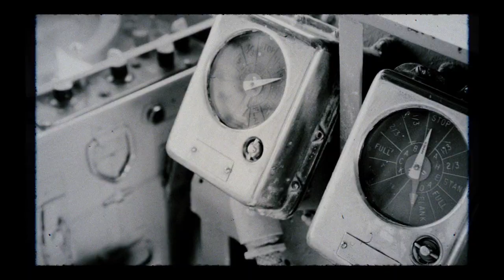Brandon Davis - Stand The Watch (Official Music Video)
This one goes out to all the brave men and women putting their life on the line each and every day to protect ours. THANK YOU TO OUR SERVICE MEMBERS PAST AND PRESENT!

Huge shoutout to Old Salt Coffee for partnering with us to make this happen! This company is veteran owned and does incredible things for our service members. Check out their Story and coffee at oldsaltcoffee.com

Written By: Brandon Davis
Song Produced by: Jacob Frish
Director of Photography: Terry Stewart
Producer: Destiny
Director: Eric Begley
Editor/Finish: Cameron Cone
Executive Producer: Dave Haas